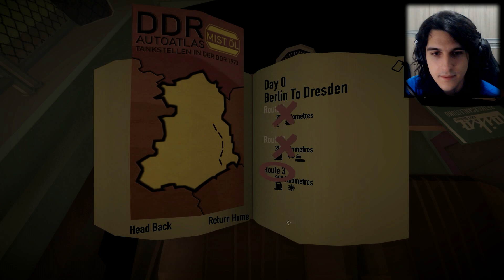Jogando Jalopy - A Grande Jornada - Ep 1 - Novidades e Bugs!!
É hora de ligar o antigo Laika e ir pra estrada nessa nova série de Jalopy, A Grande Jornada! Com muitas saudades veremos Tio Bob novamente e começaremos nossa viagem pela Europa, sem falta de musicas, bugs e carros velhos!!